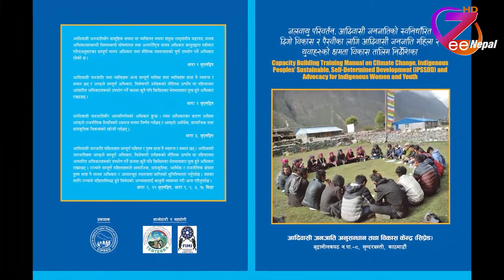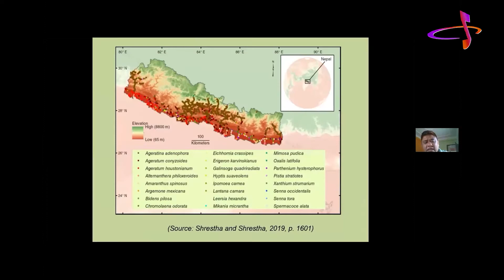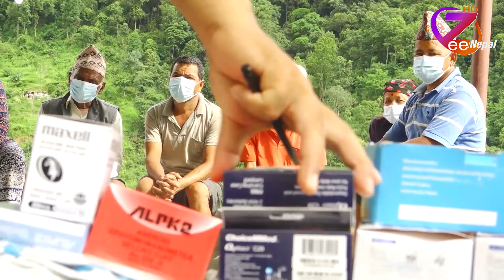आदिवासी जनजाति महिला र युवाको क्षमता विकास, रिपोर्ट ll ZeeNepal HD TV